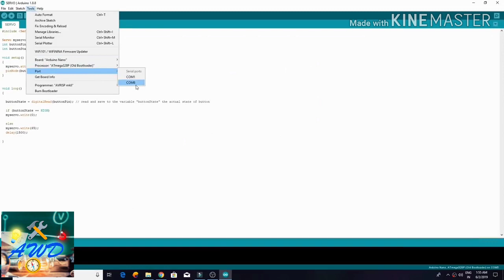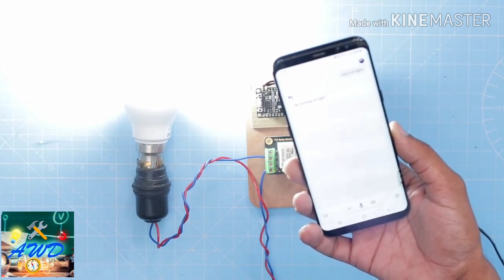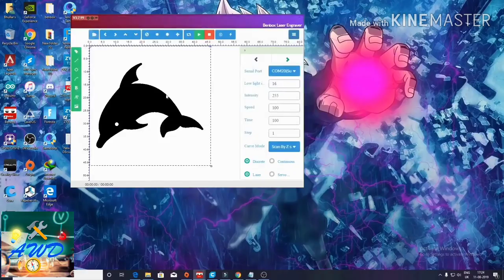3 Creative ideas form Arduino